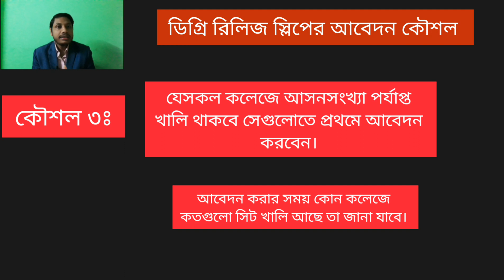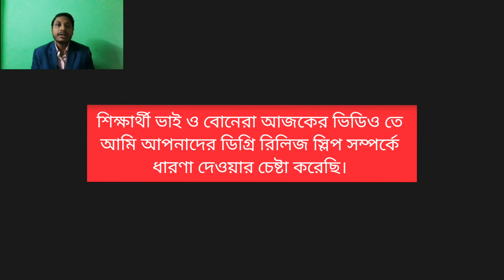ডিগ্রি রিলিজ স্লিপে আবেদন করার নিয়ম সম্পর্কে | ডিগ্রি রিলিজ স্লিপে আবেদন করার কৌশল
ডিগ্রি রিলিজ স্লিপে আবেদন করার নিয়ম ও কৌশল সম্পর্কে বিস্তারিত জানতে পারবেন আজকের ভিডিও টির মাধ্যমে। এতে ডিগ্রি রিলিজ স্লিপে সহজে চান্স পাবার কৌশল নিয়ে আলোচনা করা হয়েছে।  কি কি কৌশল অবলম্বন করলে ডিগ্রি রিলিজ স্লিপে চান্স পাওয়ার সম্ভাবনা বেশি থাকবে তা উল্লেখ করার চেষ্টা করেছি। আশা করি ভিডিও টি আপনাদের কাজে লাগবে।

শিক্ষার্থী ভাই ও বোনেরা আপনারা যারা ডিগ্রি ১ম রিলিজ স্লিপের জন্য অপেক্ষা করছেন। আপনাদের চান্স পেতে হলে আবেদনে হতে হবে কৌশলী। আবেদন করার নিয়ম ও পদ্ধতি এবং কৌশল সম্পর্কে ভালো ধারণা থাকলে রিলিজ স্লিপে কৌশলী আবেদন করতে পারবেন।